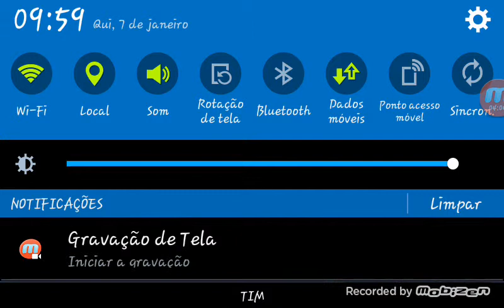Minecraft LifeBoat CTF Bug mais chato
Instagram ZeroFJ